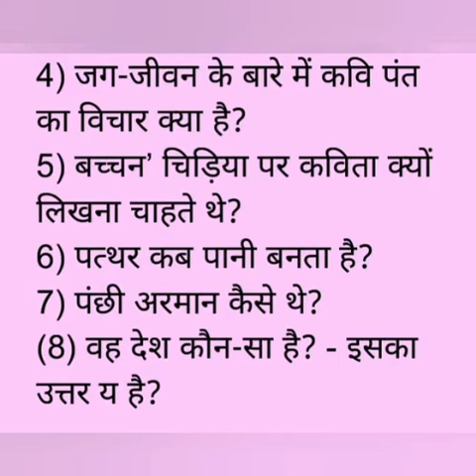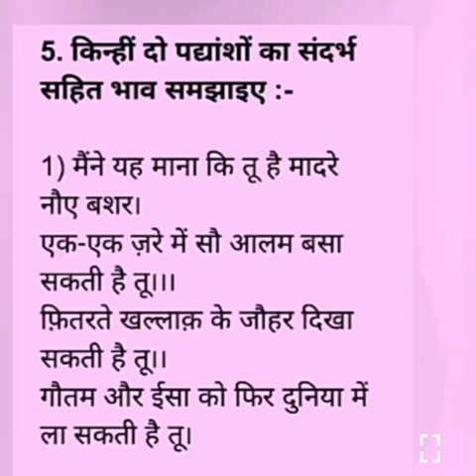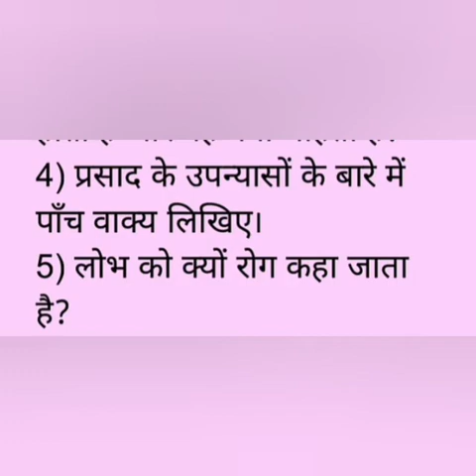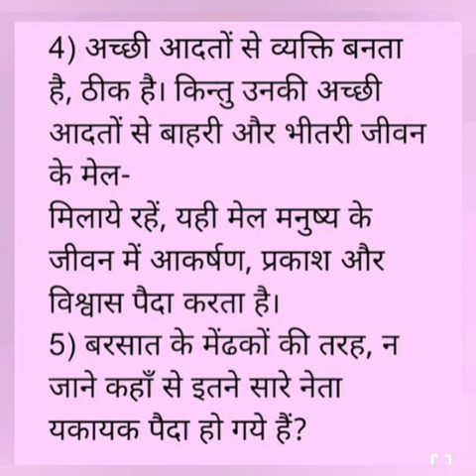Praveshika 1 August 2021 model question paper 3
ItPraveshika 1 August 2021 model question paper 3